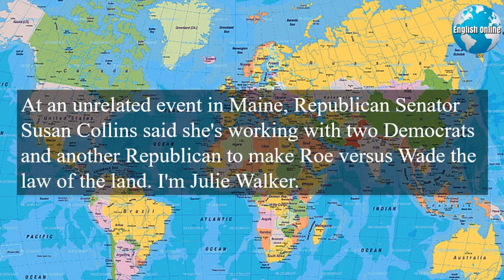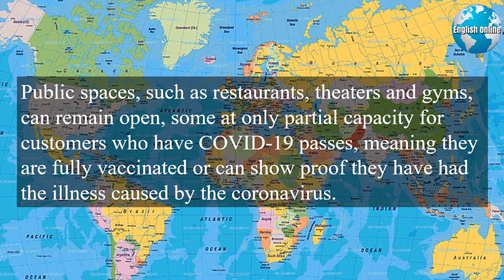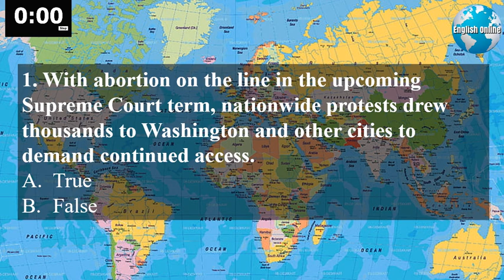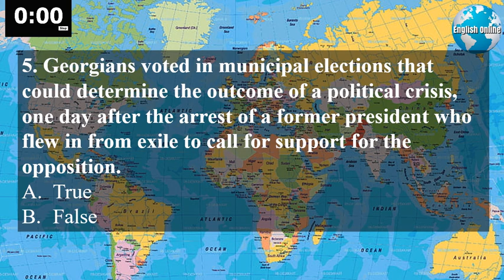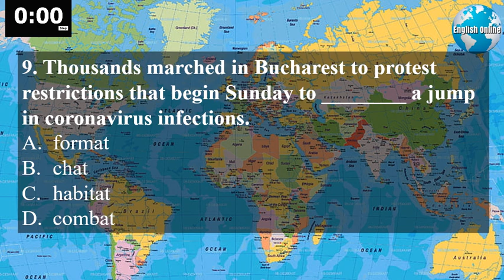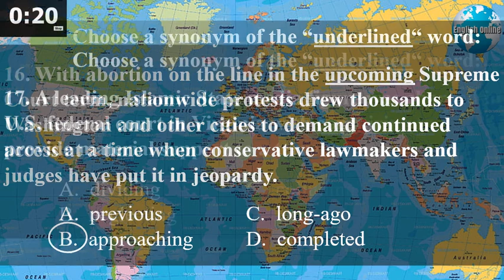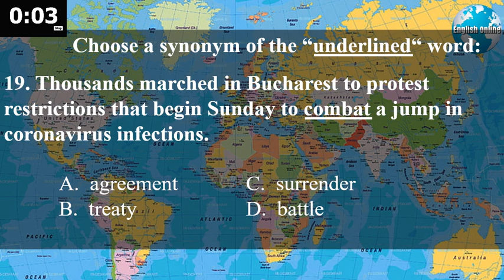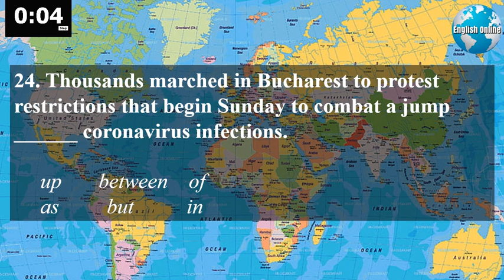English Online | English News Channel | October 4, 2021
► Hi, I'm Patrick, a university professor. My English learning news channel shows you how to learn English online with news and subtitles. My daily videos have English news with subtitles that will increase your English fluency quickly.
► I have spent 18 years teaching English to adults and university students and helping learners prepare for IELTS, TOEFL, TOEIC, and general English fluency.
► Students/Learners - Watch the 5 minute newscast twice.                                                          Focus on the pronunciation of the speaker, vocabulary, phrases, and grammar. Then answer the questions. Write the synonyms and phrases from the questions in your notebook DAILY.
 ► Instructors/Teachers - You can use the news video as a warm-up during each class. In addition, you can put the students in pairs or small groups and have a competition to get the highest score.
► Call Centers-BPO's - Use the news videos on a DAILY basis to keep English fresh in your employees minds. Make sure everyone has a vocabulary/phrase notebook. Have everyone write the vocabulary and phrases from the questions in their notebook DAILY.